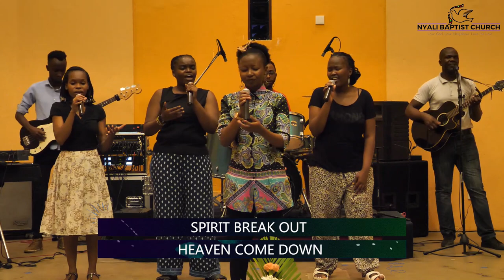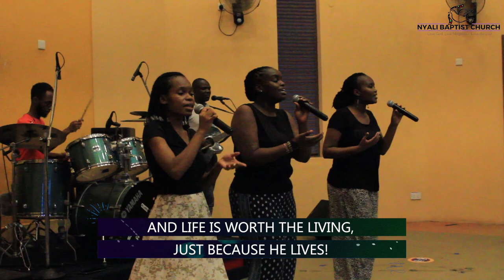POWER OF TOGETHERNESS | PASTOR JOSEPHAT KARANJA.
NBC ONLINE SERVICE | 18TH APRIL 2021.